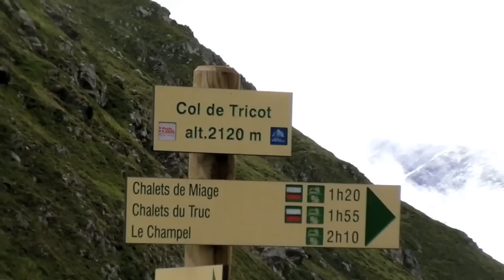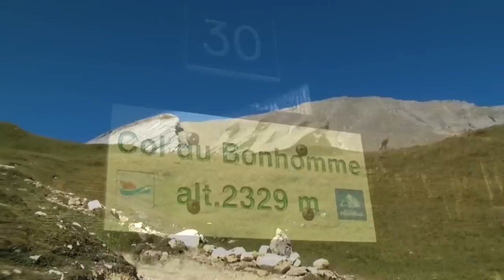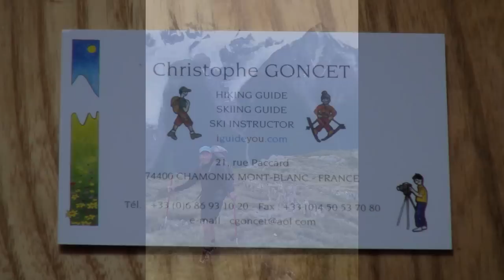Hiking Full Tour du Mont Blanc 12 days with private guide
Private guiding Tour du Mont Blanc TMB with night in mountain hut in private room and hotel.
175 km / 8500m up and down